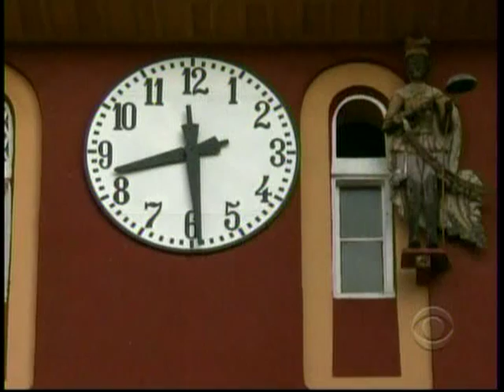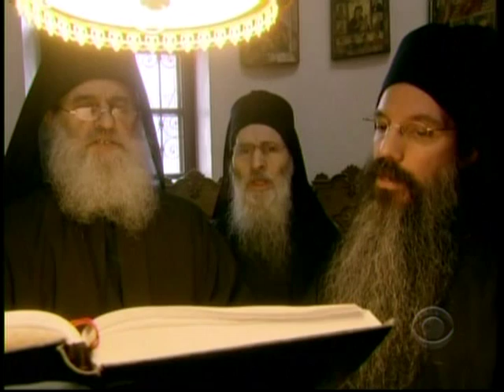Mount Athos: A Visit to the Holy Mountain, 2/2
Good, rare access to the holiest place in the Eastern Orthodox world.

Broadcast April, 24 2011, Holy Pascha